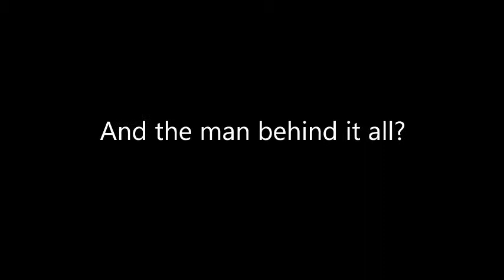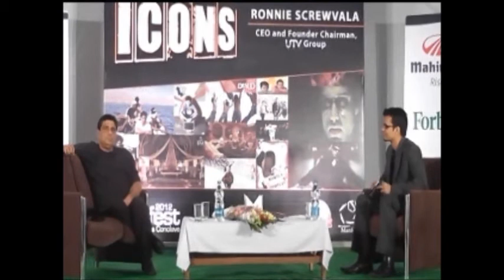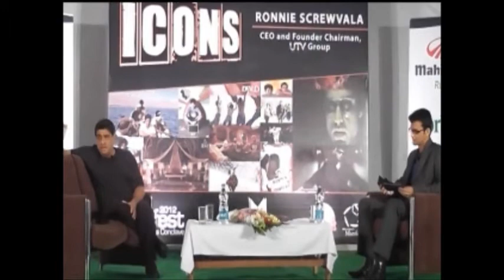Ronnie Screwvala: Manfest 2012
Snippets of the one-on-one interaction with Ronnie Screwvala, as a part of Icons Series at Manfest 2012.